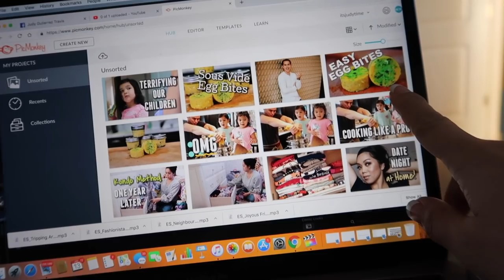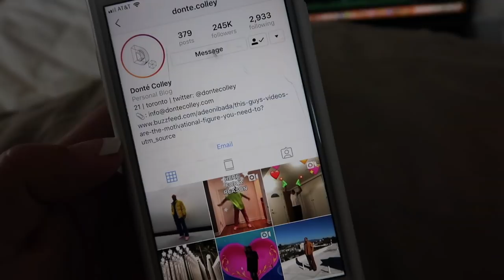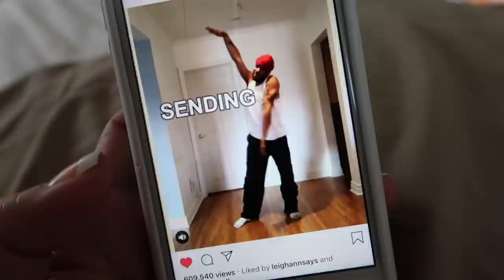Kids learn how to build a fire - ItsJudysLife Vlogs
The girls go grocery shopping with Benji, Grampy teaches us how to start a fire, and the girls are moving out of the house by 25. Last year benji said by 18, but to my surprise he bumped it up to 25 😂

Judy's Links

Benji's Links

Vlog Camera We Use:

Blendtec Blender